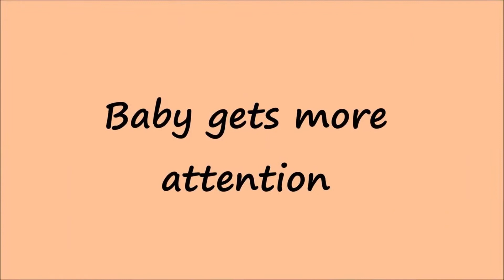Being Siblings | Advantages of having a sibling | Sibling Benefits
ABOUT THIS VIDEO:
In this video I share seven benefits that younger siblings have by having older siblings.
#1: Your baby may move sooner
#2: Baby gets more attention
#3: Baby learns to calm himself
#4: Your baby has a translator
#5: Your baby has more chances to learn
#6: Your baby becomes more imaginative
#7: Your baby has fun

If you like this video please do not forget to give it a thumbs up, subscribe to my channel if you haven't already and also hit the little bell icon next to it for notifications when a new video is uploaded.

FEATURED IN THE VIDEO:
Music "The Wake - No Vox" by Josh Woodward
OTHER VIDEO REFERENCES:
FILMING EQUIPMENT I USE:
Nikon Camera